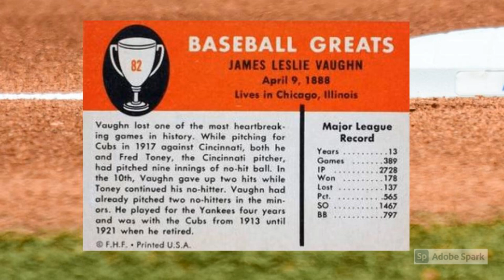The Best Baseball Card from 1961 Is Shrouded in Mystery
Tune in as Mrs. Wax Pack Gods reads The Best Baseball Card from 1961 Is Shrouded in Mystery.